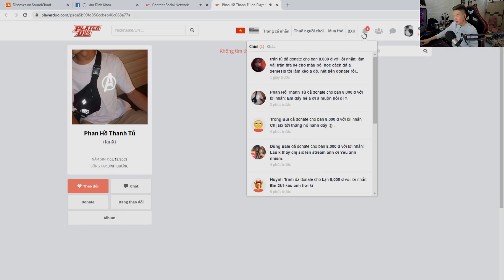Toàn cảnh vụ mất balo Sụt chua tặng sinh nhật